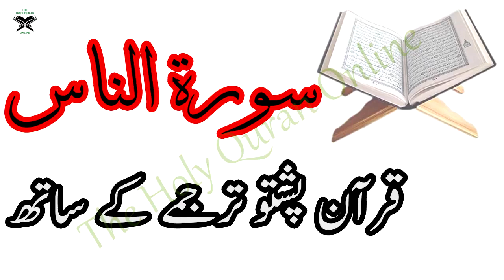114 Surah AnNaas, Holy Quran With Pashto Translation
114 Surah AnNaas, Holy Quran With Pashto Translation
Please Share karoo is video ko aor sawab kamao.